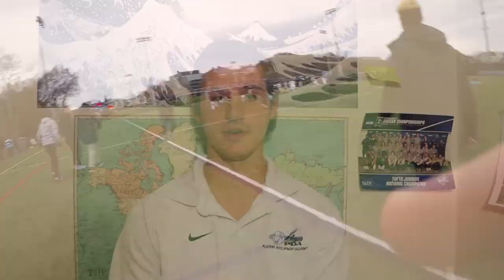The Big Dance - The Legacy 14 (Tufts Men's Soccer)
The squad looks to make a run in the NCAA tournament after securing the program's first NESCAC title.